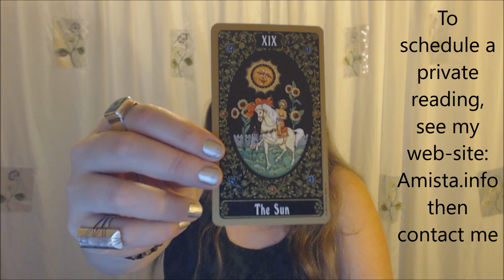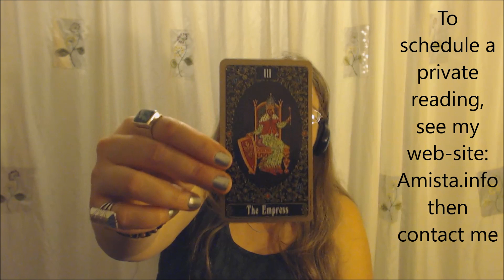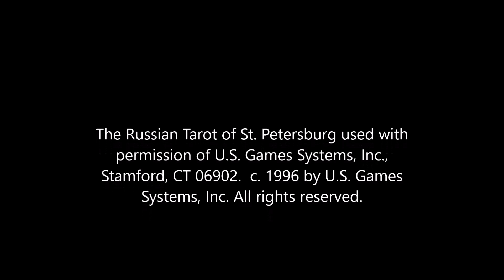Aquarius Tarot Forecast January 18 Thru 24, 2016